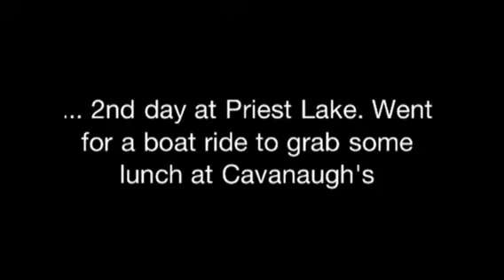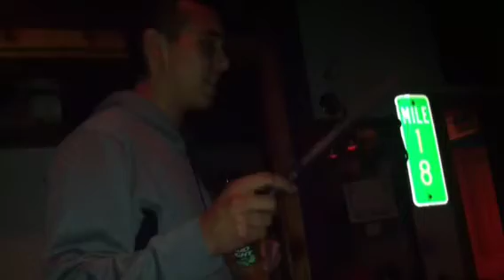Hill's Resort - Priest Lake,ID | ChaChaDiaries Vlog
Had a super relaxed day at Priest Lake,ID - Hill's Resort.